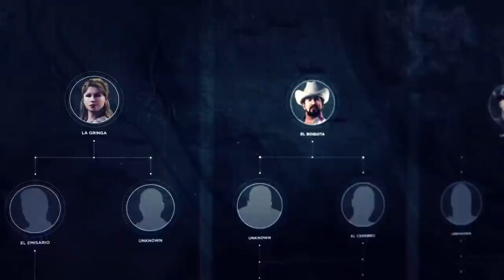OPA! Novos jogos PAGOS que estão GRÁTIS pra você pegar! (PC, PS4 e XBOX)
➤ PSN: hadessama94